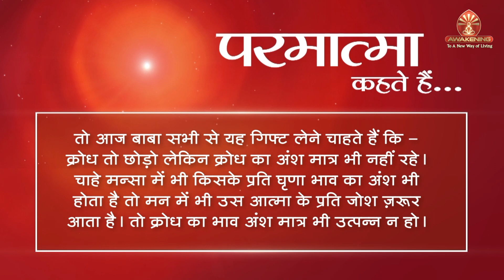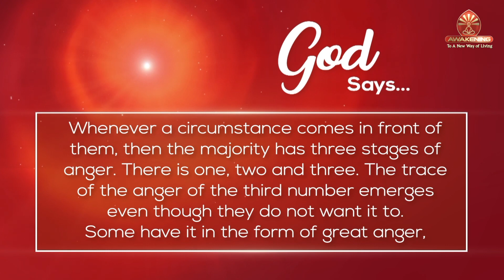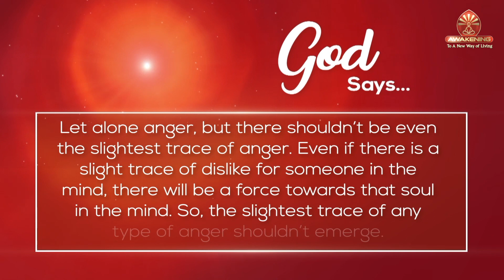How To Conquer Anger? | Awakening TV | Brahma Kumaris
Hindi - 0:00 min; English - 1:35 min

Awakening - To A New Way of Living.
A Brahma Kumaris TV Channel.
With a wide variety of programmes based on spiritual and emotional wellness, this channel aims to make happiness, health, harmony in relationships and a beautiful world, our reality.